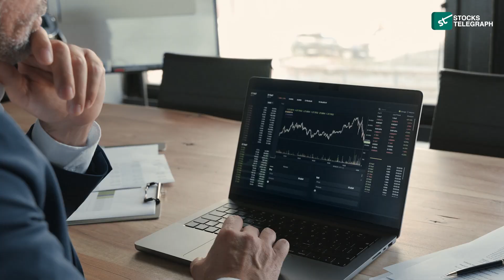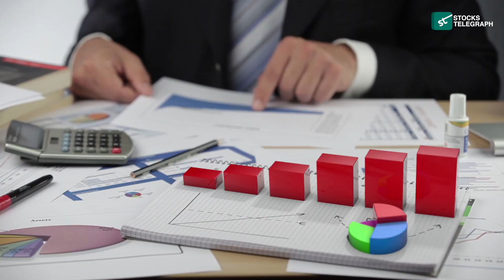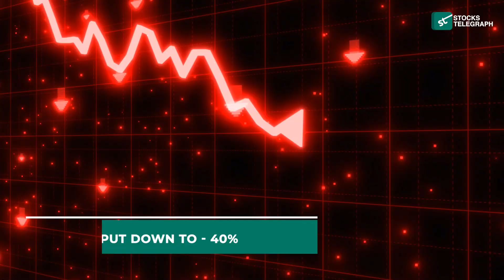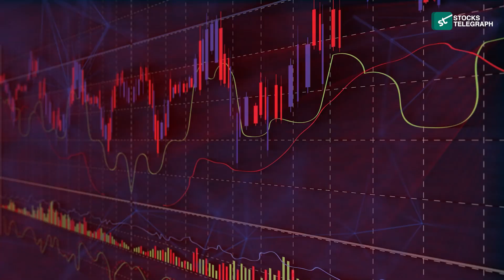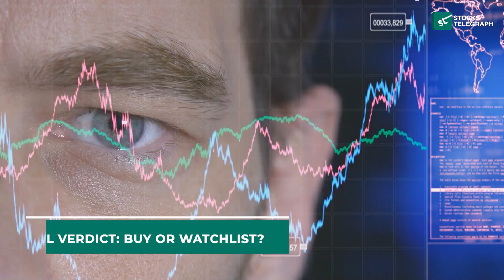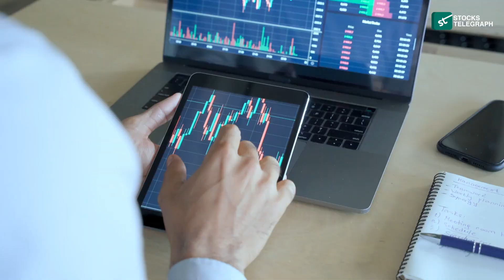Why SMR Stock Could Be the Next Big Thing in Clean Energy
As the world races toward a carbon-free future, NuScale Power (SMR) is making waves with a revolutionary clean energy solution—small modular reactors (SMRs).
In this video, we explore why SMR stock might be the next big thing in nuclear energy, how NuScale’s unique technology stands out in the renewable energy space, and what investors should watch as the company scales up its vision.
💡 What’s Inside:
• What are small modular reactors and why they matter
• NuScale’s market potential and global expansion strategy
• SMR’s financials, partnerships, and key growth drivers
• Why analysts are watching SMR as a clean energy disruptor
If you're bullish on clean tech and want exposure to the future of nuclear energy, this stock might be your chance.